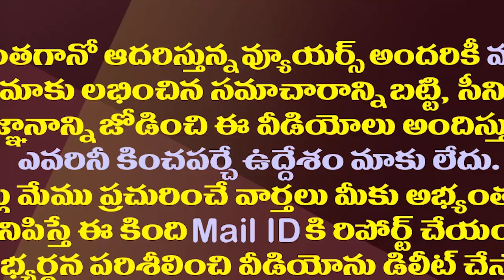బద్వేలులో ఓడిపోతామని తెలిసినా పోటీ అందుకే.!| Reason For TDP Candidate Rajasekhar Contest In Badvel